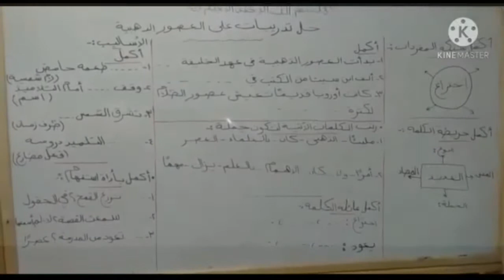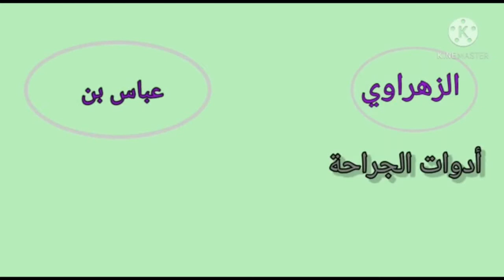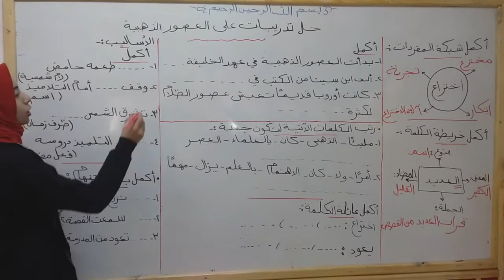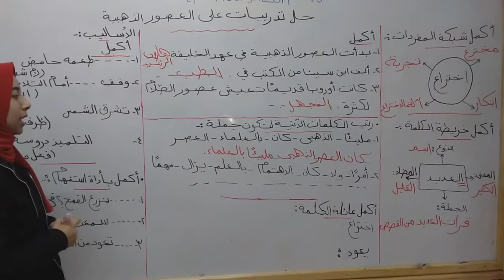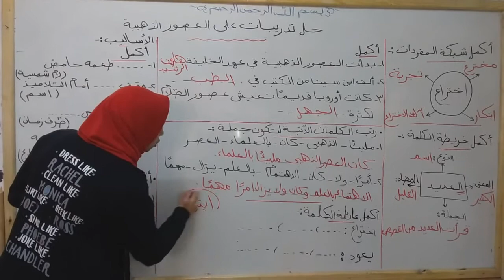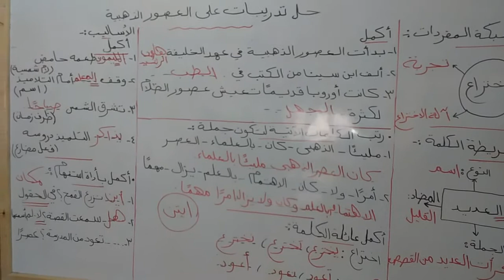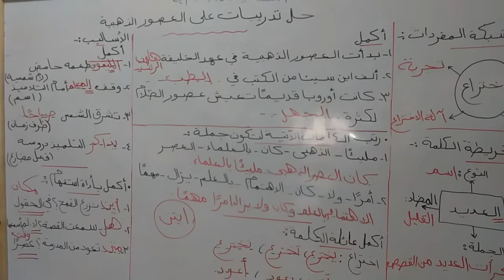حل تدريبات درس العصور الذهبية 3ب عربي ميس أية أحمد